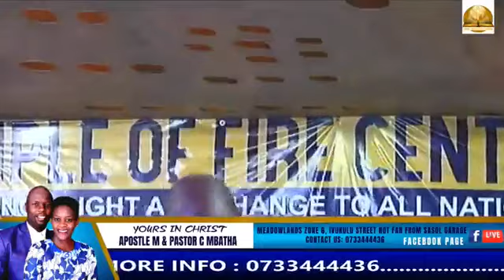Favour speak over me( Apostle M Mbatha)